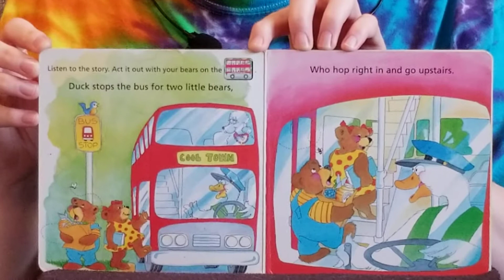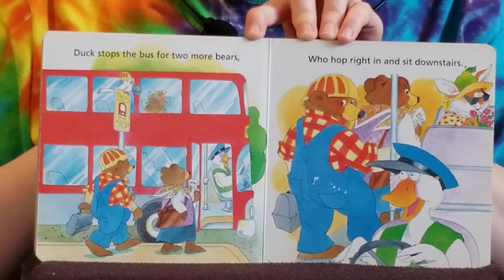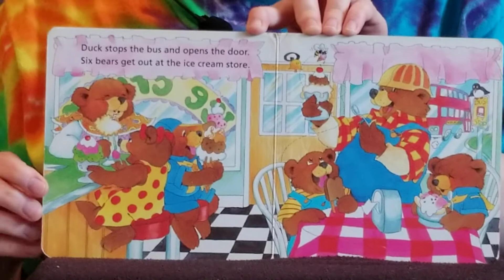The Bus Stop Bears